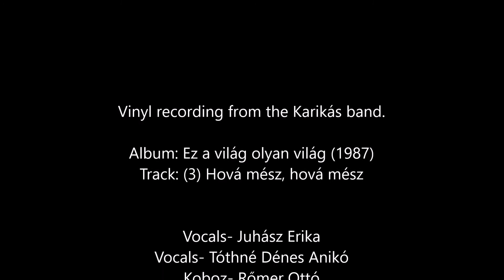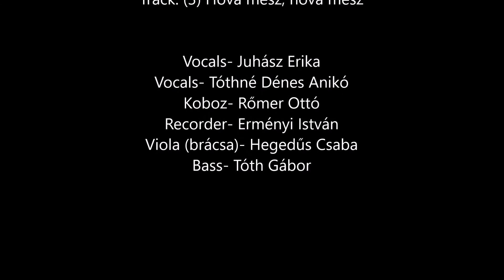Karikás Együttes- Hová mész, hová mész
Vinyl recording from the Karikás band.

Album: Karikás Együttes- Ez A Világ Olyan Világ (1987)
Track: (3) Hová mész, hová mész

Band Members:
Vocals- Juhász Erika
Vocals- Tóthné Dénes Anikó
Koboz- Rőmer Ottó
Recorder- Erményi István
Viola (brácsa)- Hegedűs Csaba
Bass- Tóth Gábor